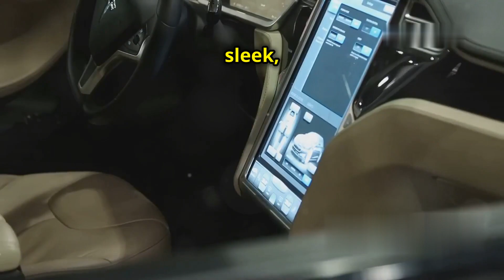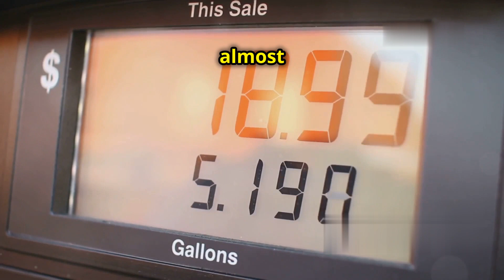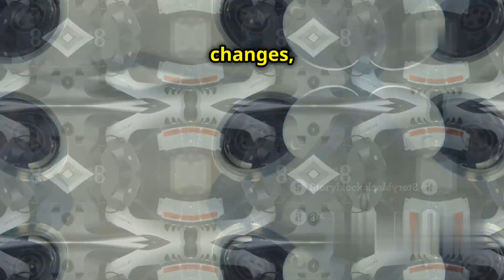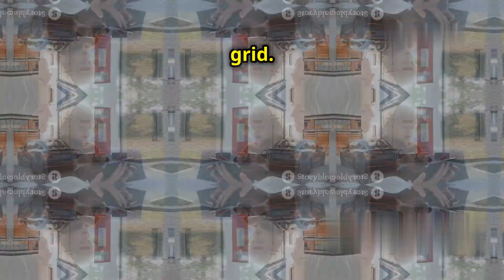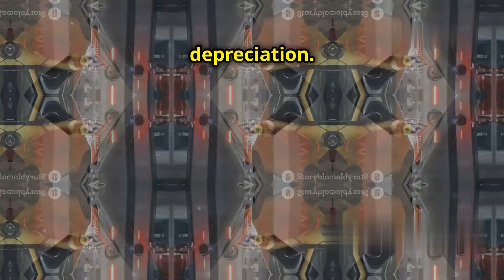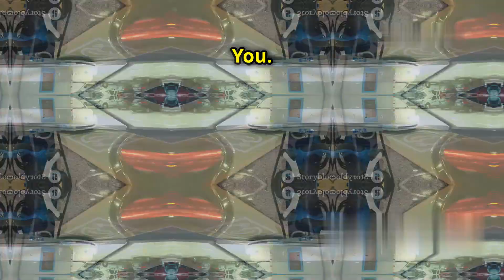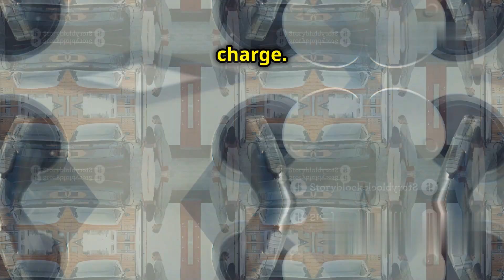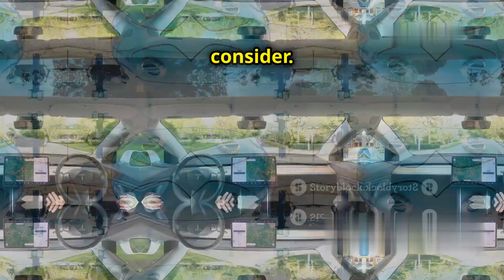Electric Vehicles vs Fuel Cars Which is Cheaper to Own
1. This YouTube channel focuses on comparing the costs associated with owning electric vehicles versus traditional fuel cars. Viewers can expect to find detailed analyses and breakdowns of the various expenses involved in owning and operating both types of vehicles. From upfront costs to maintenance and fuel expenses, this channel aims to provide viewers with a comprehensive understanding of the financial implications of choosing between an electric vehicle and a fuel car.

2. In addition to cost comparisons, this channel also delves into the environmental impact of electric vehicles versus fuel cars. Viewers will learn about the carbon footprint of each type of vehicle, as well as the potential long-term benefits of transitioning to electric vehicles in terms of reducing greenhouse gas emissions and combating climate change. By presenting both the financial and environmental aspects of the debate, this channel offers viewers a well-rounded perspective on the topic.

3. Whether you're a car enthusiast looking to make an informed decision about your next vehicle purchase or simply curious about the differences between electric vehicles and fuel cars, this YouTube channel is the go-to resource for all things related to the cost of ownership. With in-depth analyses, expert interviews, and real-world examples, viewers can expect to walk away with a clearer understanding of which type of vehicle may be the more cost-effective option in the long run.

Electric Vehicles vs. Fuel Cars: Which is Cheaper to Own? by science and tech explorations

OUTLINE:
00:00:00
Why Cost Matters

00:00:48
Sticker Shock? Comparing Upfront Costs

00:03:22
Maintenance on a Budget

00:04:16
Electricity vs. Gasoline

00:05:10
Incentives and Rebates for EVs

00:06:08
Total Cost of Ownership

00:08:43
EV or Gas? Making the Right Choice for You